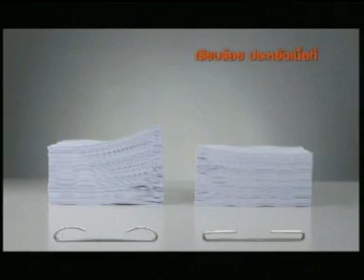03 - โฆษณา เครื่องเย็บกระดาษ Max ชุด Kuri Kuri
ภาพยนตร์ โฆษณา เครื่องเย็บกระดาษ Max ชุด Kuri Kuri โดย บริษัท นานมี จำกัด